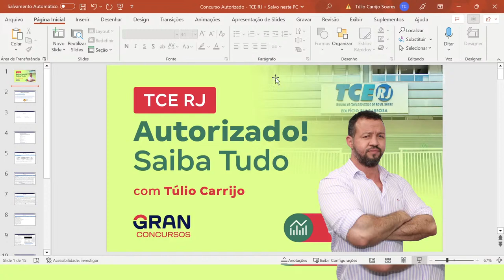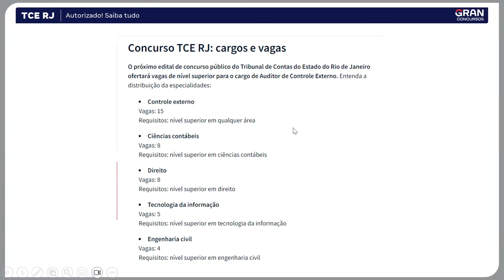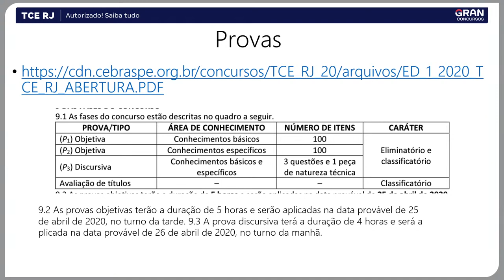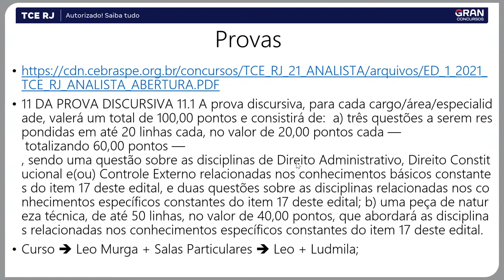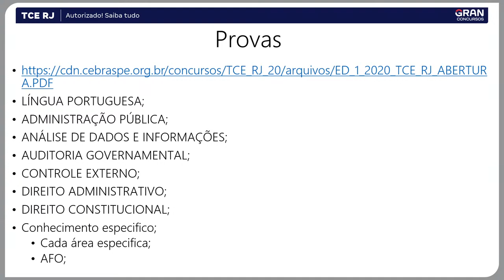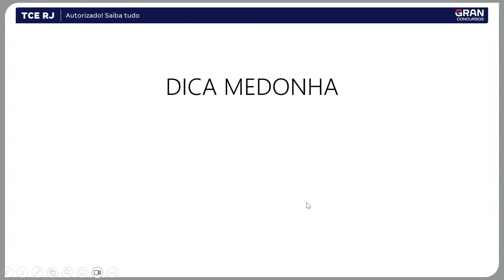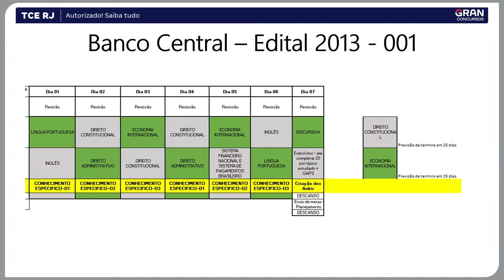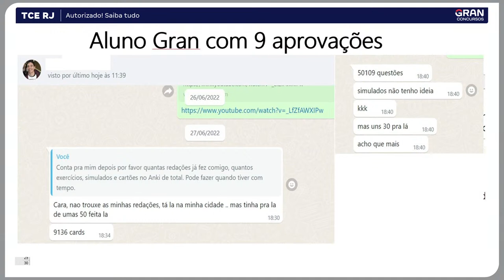Concurso TCE RJ - Autorizado! Saiba tudo com Túlio Carrijo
Foi autorizado o Concurso do TCE RJ. Saiba todos os detalhes com o professor Túlio Carrijo

🚀 O MELHOR MOMENTO DA HISTÓRIA PARA O CONCURSEIRO: Aproveite até as 23h59 do dia 10/07 a Assinatura ilimitada 8.0 , com planos a partir de R$56,91 por mês.

👨🏻‍🎓QUEM É GRADUADO GANHA MAIS: Faça sua Graduação e Pós digital com mensalidade fixas. 🗓Dia 10/07, às 10h.

00:00 - Vinheta
03:00 - Início
04:20 - Cargos e Vagas
08:12 - Provas
18:30 - Tempo Estimado de Preparação

Foi autorizada a realização do tão aguardado concurso público do Tribunal de Contas do Estado do Rio de Janeiro (TCE RJ). Neste vídeo, o professor Túlio Carrijo falará sobre todas as informações para o próximo concurso.